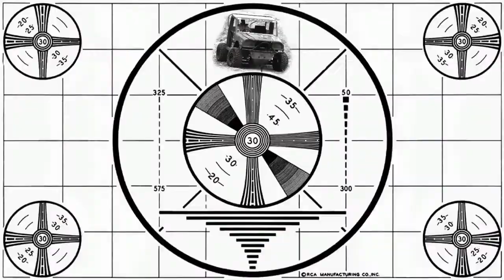Huntsbury - CRCC4X4 rock crawling fun day 7th July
Having a crawl with the local RC rock crawling club CRCC4X4 at Huntsbury Ave, Port Hills on a beautiful Sunday morning.
Good mix of crawlers, trail trucks and custom rigs present.